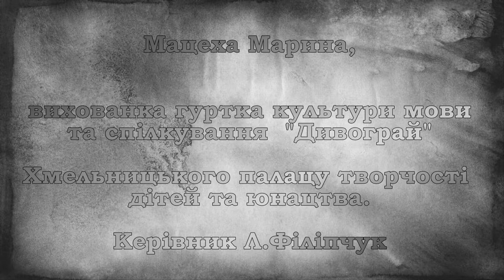Мецеха Марина - переможець міського онлайн-конкурсу читців-декламаторів "Слово нації"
Гурток культури мови та спілкування"Дивограй", Хмельницькиого палацу творчості дітей та юнцтва, керівник Любов Філіпчук.